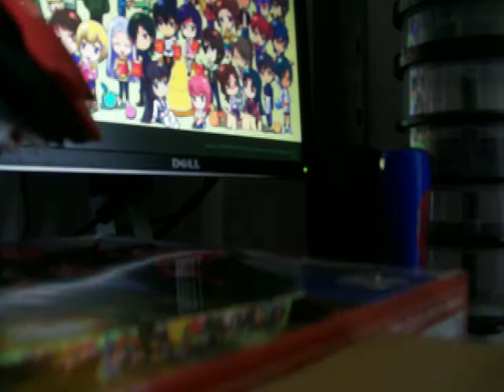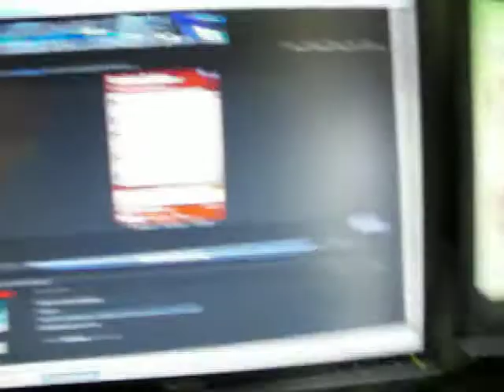HCM Pro Arios+GN Archer 1/200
Kinda Long Review but just putting it up hope you like it.